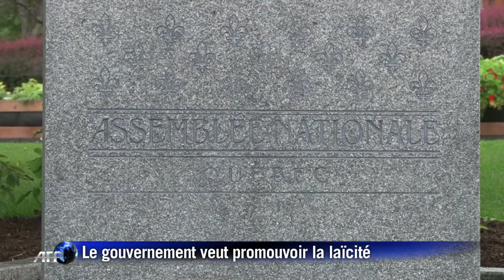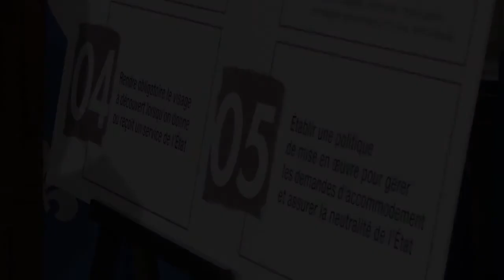Laïcité au Québec: la "charte des valeurs" divise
Le gouvernement indépendantiste du Québec a lancé une "charte des valeurs" de la province pour promouvoir la laïcité, mais les critiques sont vives parmi les adeptes de pluralisme et de tolérance, valeurs chères aux Canadiens. Durée: 01:26